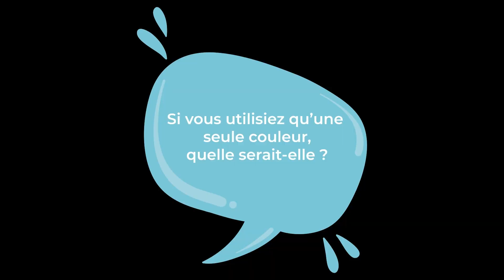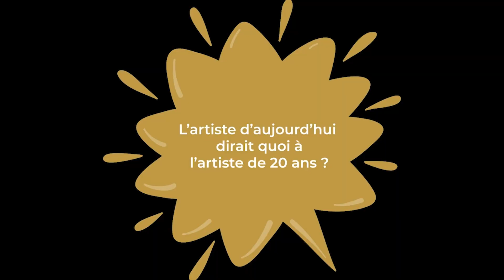La Minute de l'Artiste (Musee Marzelles)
Interview réalisée par le Musee Marzelles et la Ville de Marmande à l'occasion de mon exposition solo 'Identités Urbaines' du 8 septembre au 4 Novembre 2023 au Musee Marzelles de Marmande.